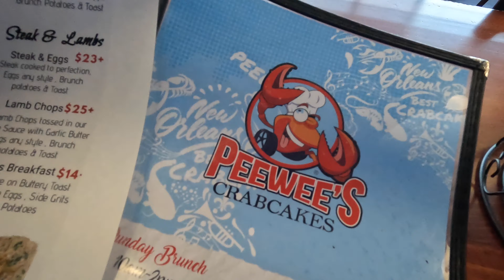What is brotherhood?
What does brotherhood mean to you?
In this video I meet up with my motorcycle club brother and take him out to lunch for great conversation and laughter.

Instagram.com/JustGKue
Facebook.com/JustGKue